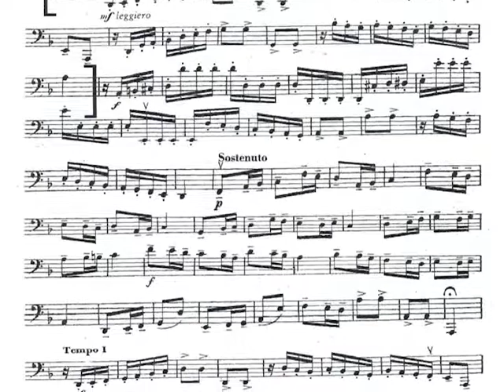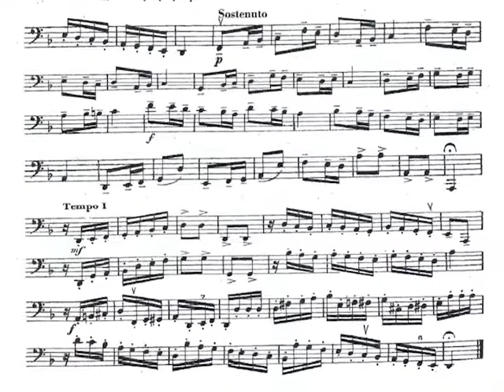LMEA All- State Bass Trombone SET 2A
Benjamin Yates, bass trombone
University of Louisiana at Lafayette